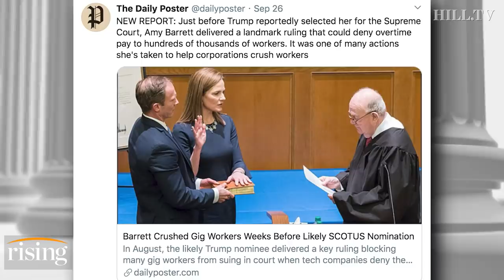Matt Stoller: Media Misses The Real Problem With ACB ‘Not A Single Case’ Where She Rules For Workers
Director at the American Economic Liberties Project, Matt Stoller, weighs in on SCOTUS nominee Amy Coney Barrett, and what rulings are most troublesome.